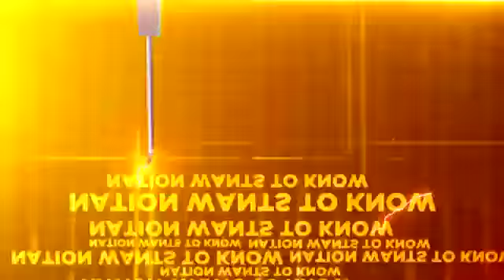Shri Amit Shah's interview to Arnab Goswami on Republic Tv (21 April 2018)